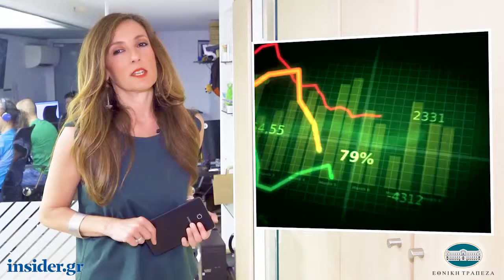Η οικονομία σε 1' από το insider.gr - 5/6/2019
-Στο μικροσκόπιο του SSM οι στόχοι των τραπεζών για τα κόκκινα δάνεια

-Blueground: Στόχος τα 1.000 διαμερίσματα στην Αθήνα